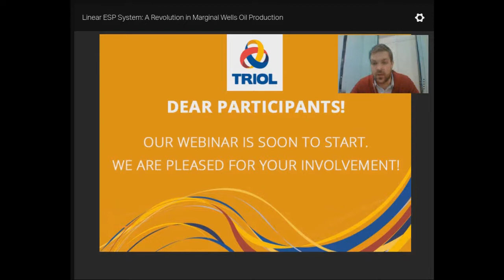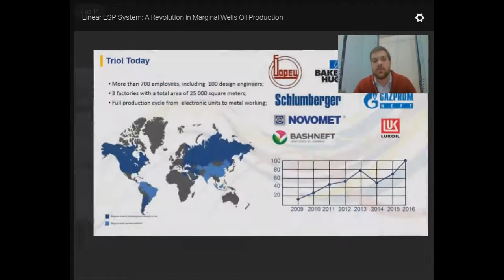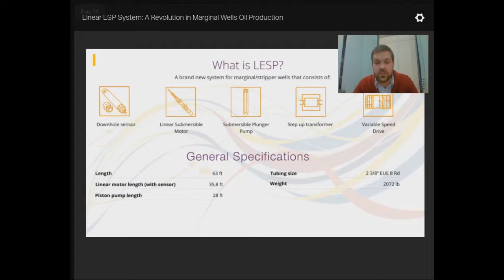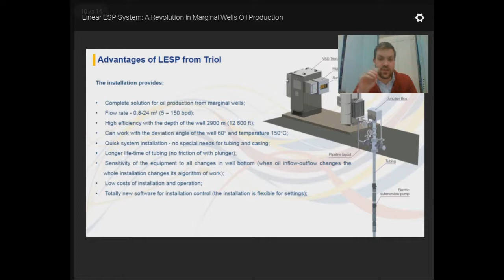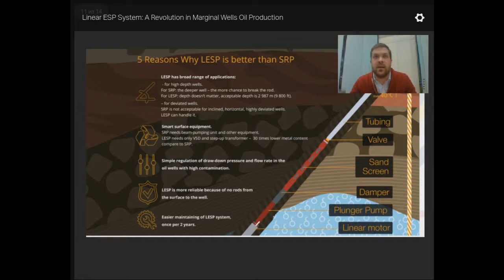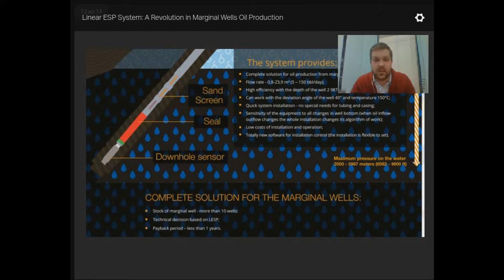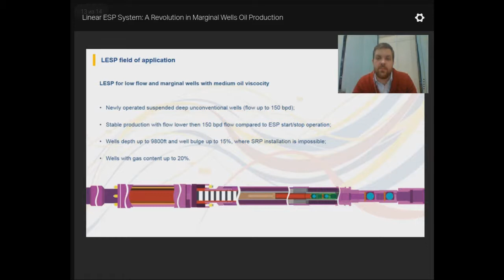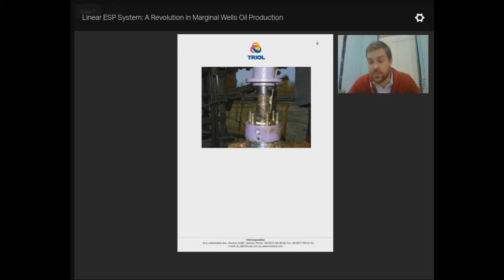Webinar: "Linear ESP System: A Revolution in Marginal Wells Oil Production"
In the video you can see the webinar results, the topic of which concerned Linear ESP System – a revolution in marginal wells oil production. Speaker: Anton Kolesnychenko.